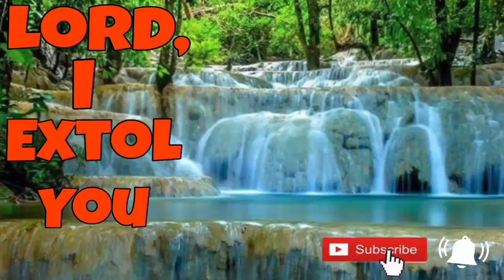Lord, I extol you | Gentis Place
Inspirational song | Gentis Place